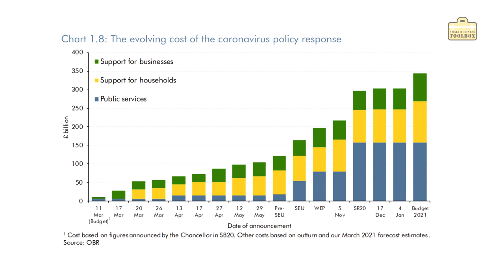Budget 2021 - How does it impact the self employed?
It’s budget time again! Let’s take a look at how Rishi Sunak’s 2021 budget impacts small businesses across the UK.